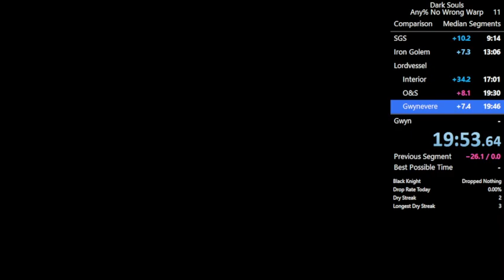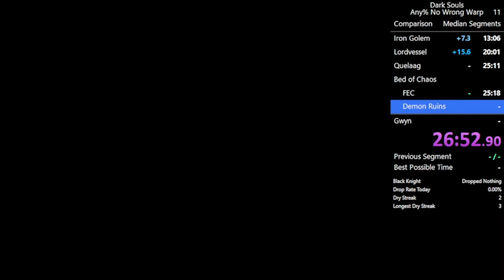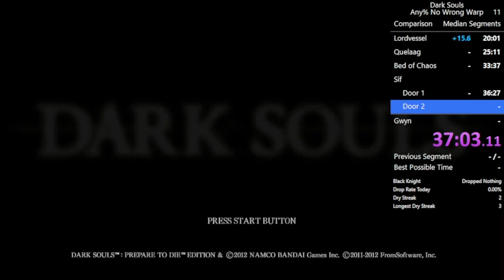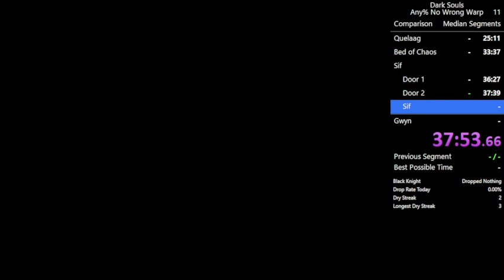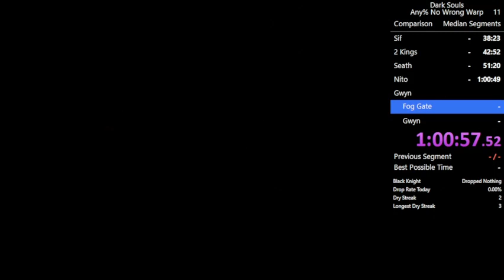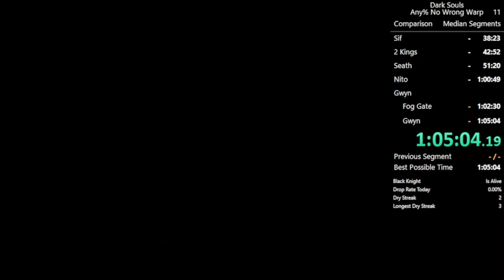Dark Souls NWW in 1:05:04 (gadget)